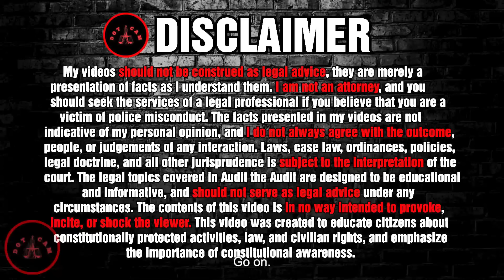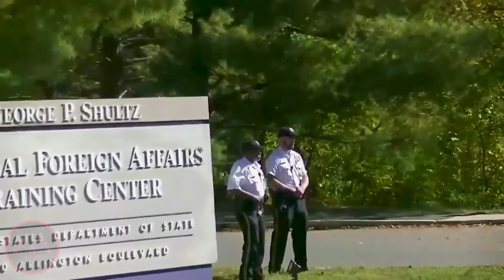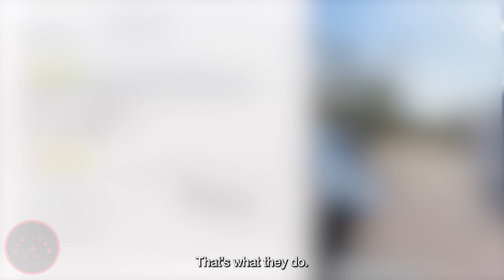Moments Idiot Cops Gets OWNED & HUMILIATES | Continues Filming | First Amendment Audit 2024 New #29